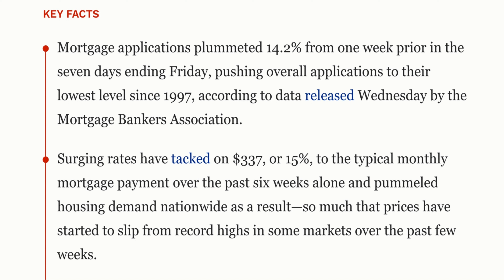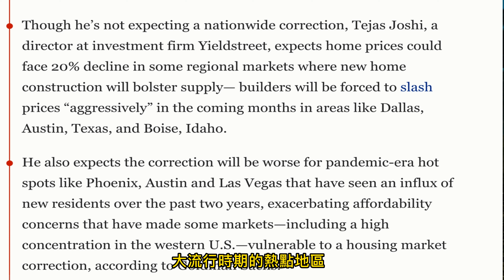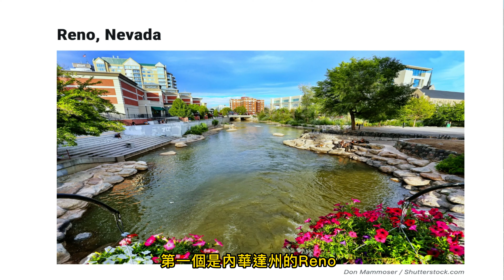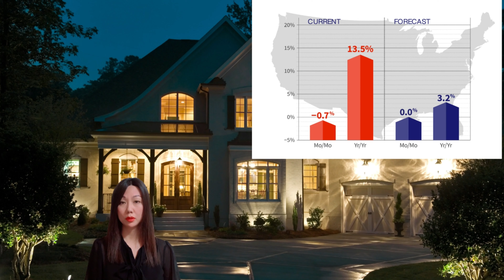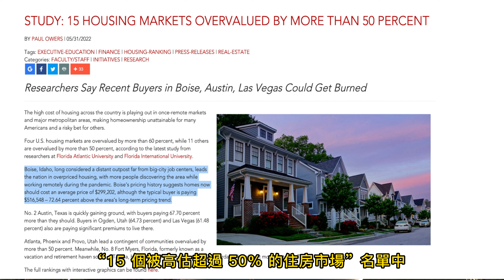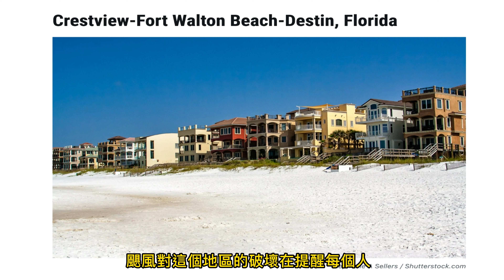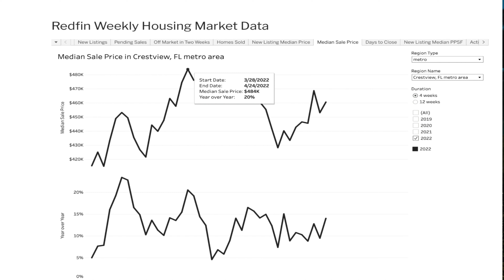【美國房產】房地產崩盤，這五個城市跌幅最深。投資人一定要避開這五顆雷。房產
【美國房產】房地產崩盤，這五個城市跌幅最深。投資人一定要避開這五顆雷。

【免責聲明】本頻道所有言論，只做交流學習。不構成任何投資建議。